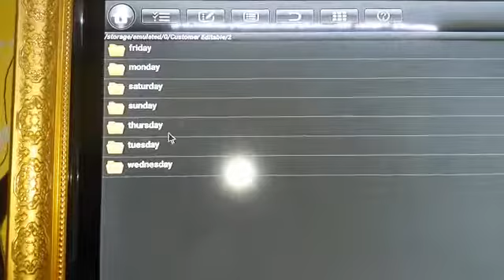Solatclock Background + Folder Setting